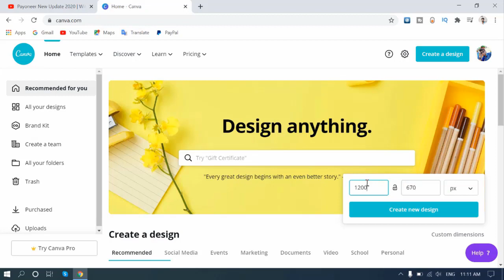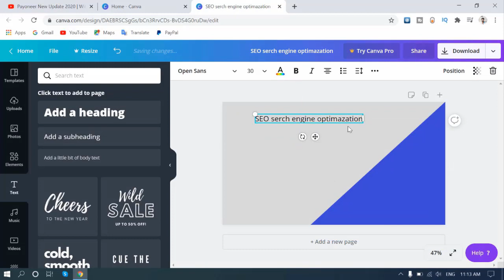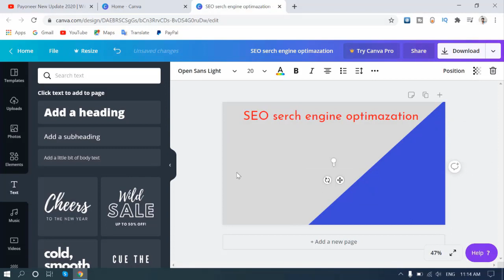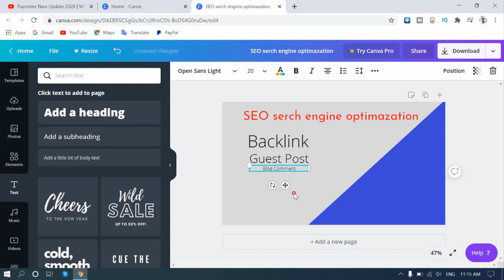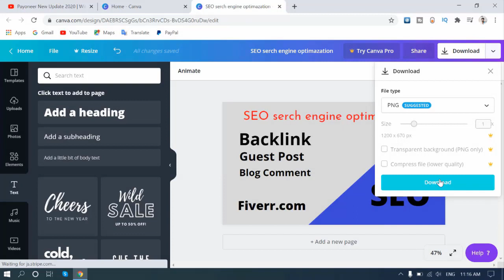How To Create Fiverr Gig Image 2020 | how to make fiverr gig image | fiverr gig images design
আজ আমি আপনাদের দেখাবো আপনারা কি ভাবে খুব সহজে ফাইবার গিগের জন্য একটি ইমেজ তৈরি করতে পারেন। এখান থেকে ইমেজ তৈরি করতে আপনার কোনো সফটয়ার লাগবেনা কোনো কিছু ইনস্টল করতে হবেনা। আপনি শুধু আপনার কম্পিউটারে একটি নেট কানেকশন দিয়ে রাখবেন।

আমার এসইও কোর্স সুরু করবো কিছু দিনের মধ্যে। আপনারা যারা নতুন যারা অনলাইন কাজ শিখতে চাচ্ছেন তাদের জন্য আমার এই চ্যানেল। আমি আপনাদের জন্য এসইও টিটোরিয়াল এর বস্তা রেডি করতে যাচ্ছি। প্রতিদিন নিয়মিত আপলোড করবো। আপনারা শুধু দেখবেন আর ভালো ভাবে বুঝে বার বার চেষ্টা করবেন। নোটিফিকেশন অন করে দিন।

I am an SEO expert. I want to give you some good support for those who are new to online who have wasted a lot of time learning to work but have not been successful.

Completing my SEO course is free for you. You can be a successful freelancer if you watch the videos without wasting time. I want everyone to be a freelancer's success.

Fiverr, Upwork PayPalHour Freelancer will help you with how to get a job in every marketplace. Let me know if you have any problems or need help. I will try to help you as much as I can.

There are different job strategies to get a job in the marketplace. I will make a video for you on this topic.